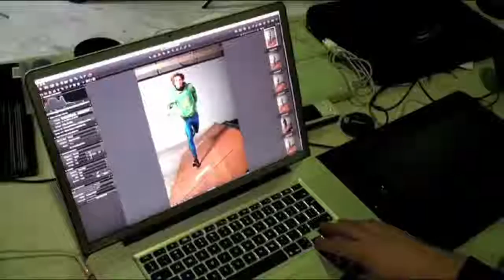BUFF® MAKING OFF FLAT IS BORING CAMPAIGN